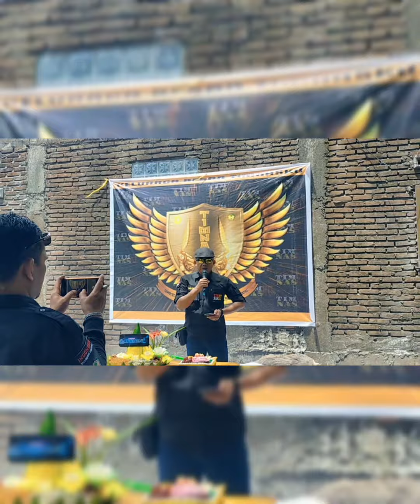ANNIVERSARY TIMNASKU DAN FAMILY GATHERING YANG SANGAT BERKESAN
Selamat Datang Di iyunk channel.

Nantikan Update Terbaru Dari channel Kami Terkait Berita Hari Ini, Informasi Kuliner, Realita Kehidupan, Berita Terkini Dan Informasi Lainnya Yang Menjadi Trending Topic.